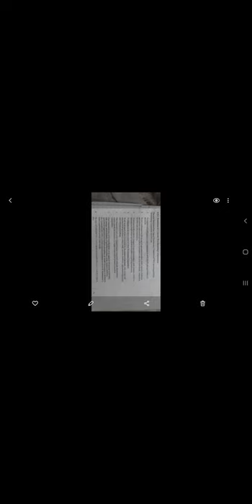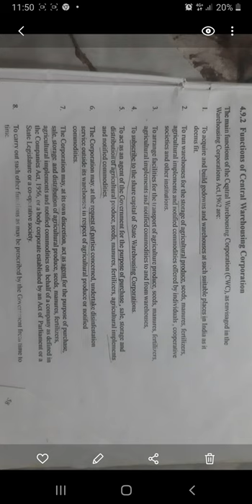IBO5 Functions of central warehousing corporation